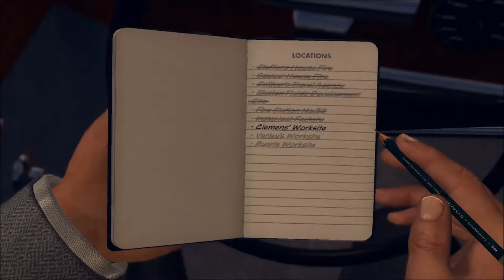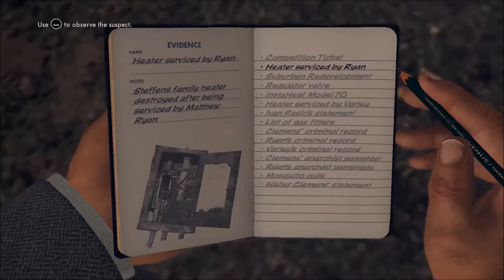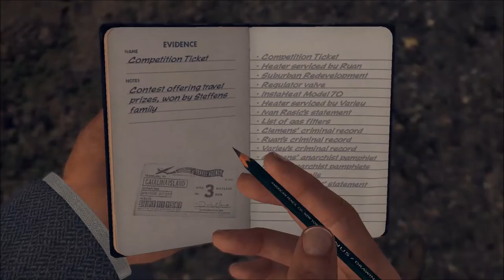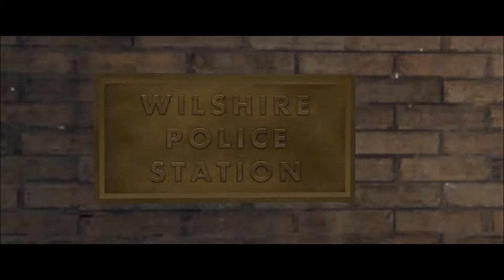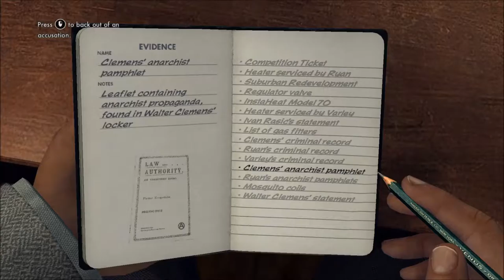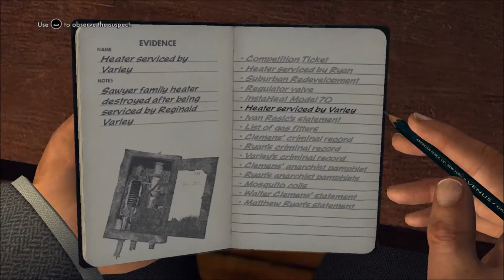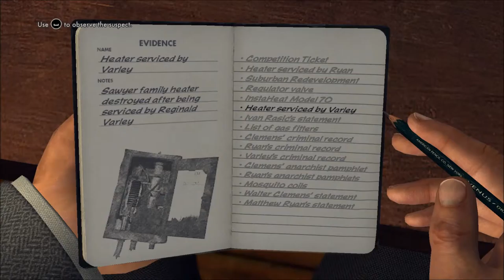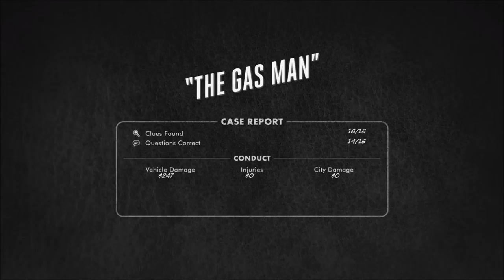Dr. Joe's LA Noire Part 42 - AW SHIT